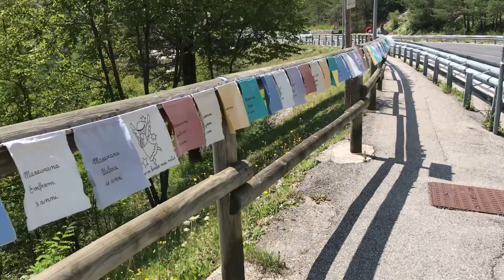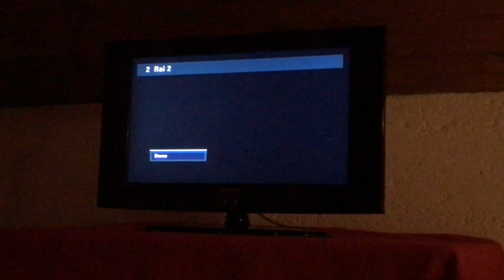"Si parte!" | A caccia di tornanti | Episodio 1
Ciao a tutti ragazzi e ben tornati sul canale con il primo episodio della serie dove vi parlerò del mio viaggio di maturità in moto con gli altri ragazzi della compagnia!